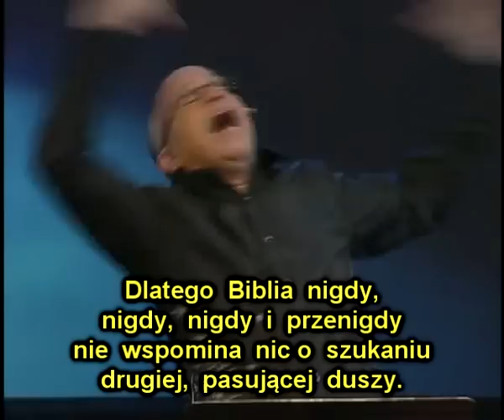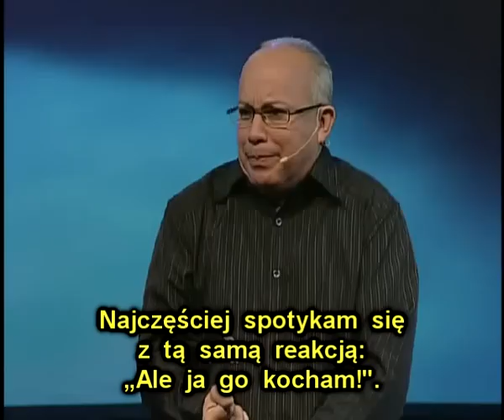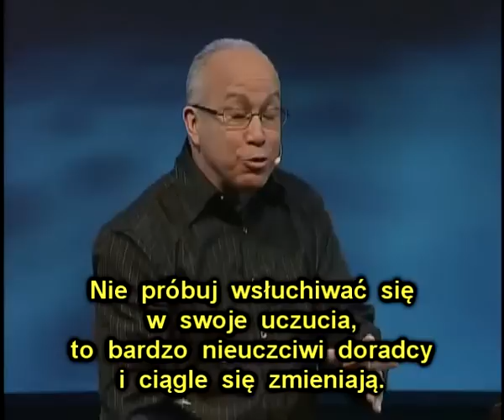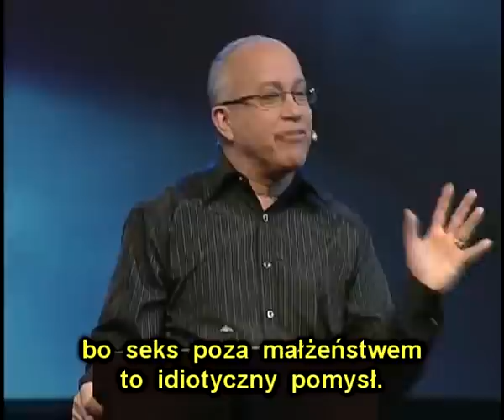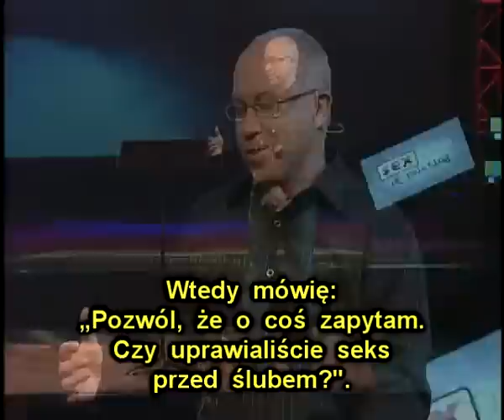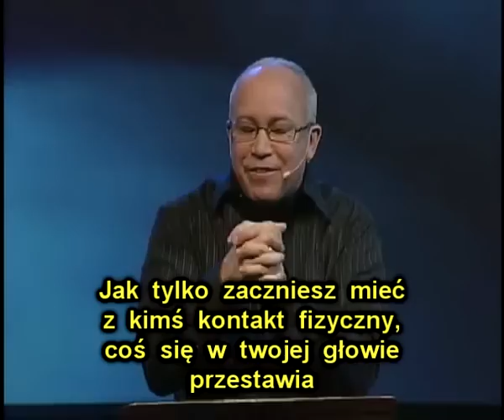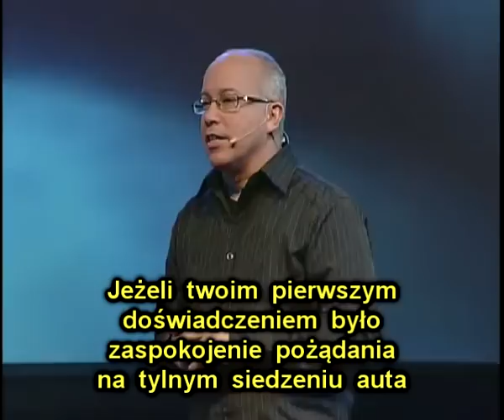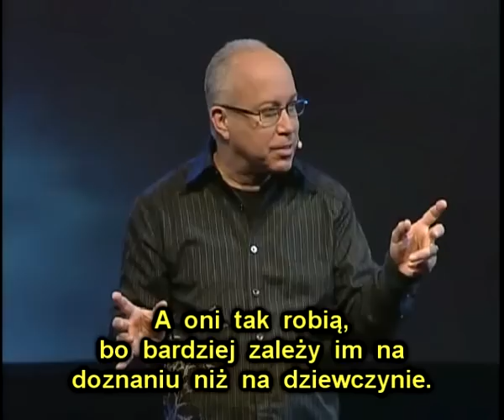Sex, przyjaźń i randkowanie - Mark Gungor - zwiastun